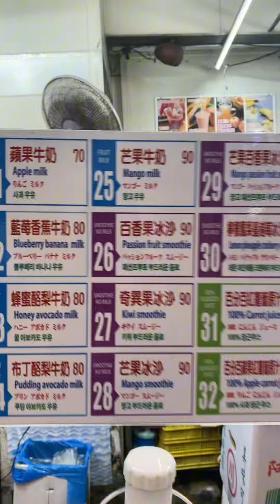Must try food at Raohe Night Market Taiwan